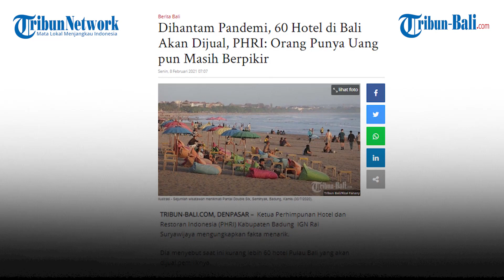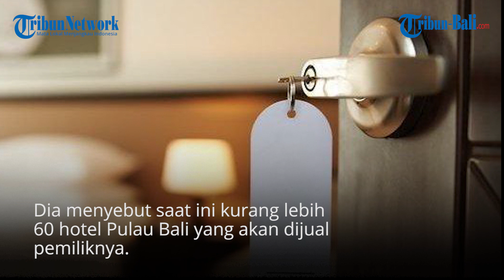Dihantam Pandemi, 60 Hotel di Bali Akan Dijual, PHRI: Orang Punya Uang pun Masih Berpikir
Ketua Perhimpunan Hotel dan Restoran Indonesia (PHRI) Kabupaten Badung  IGN Rai Suryawijaya mengungkapkan fakta menarik.

Dia menyebut saat ini kurang lebih 60 hotel Pulau Bali yang akan dijual pemiliknya.

Namun, di tengah krisis ekonomi akibat pandemi Covid-19 belum ada investor lokal maupun asing yang sepakat membeli.

(PRX)